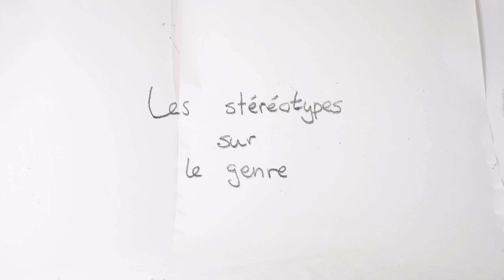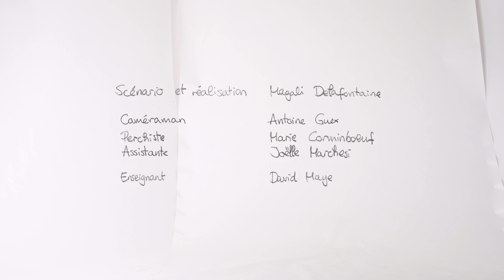Les stéréotypes sur le genre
Réalisée à l'ERACOM pour le cours de David Maye dans le cadre du concours Reflex 2017 sur le thème "Féminin/Masculin". Cette vidéo a été sélectionnée pour être diffusée durant le festival.